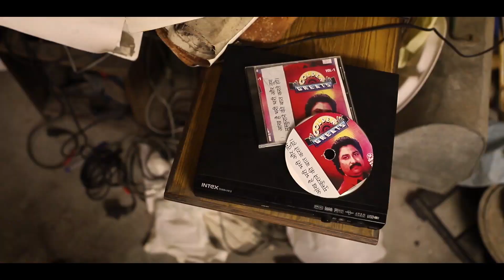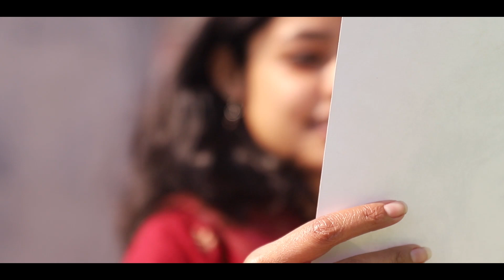Pyar ka nagma | BARBAADI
This Valentine we celebrate with Destruction " Pyar ka nagma BARBAADI ", this video is a Love drama and thrill work , stay tunned with KunArt Mention .

Credits:
ACTORS -
Kunal
Mannu
Tushar bisht
Gaurav
Rahul jacker
Mahak